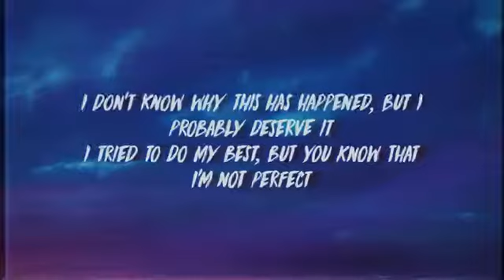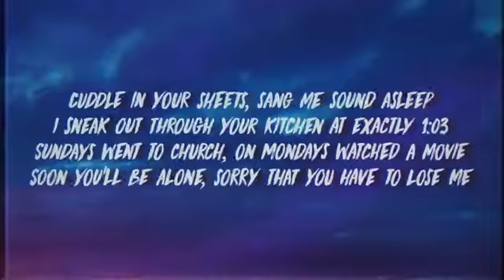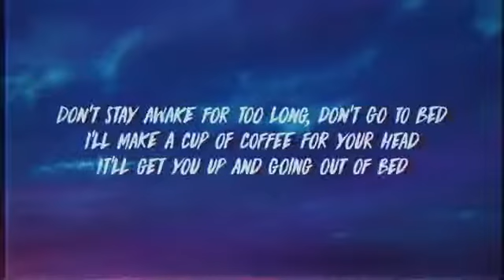Death bed_Powful__lyrics